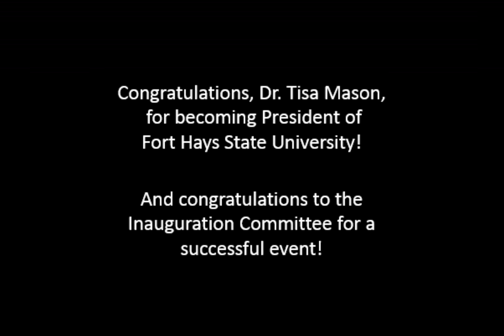President Dr. Tisa Mason's Inauguration [Photo Montage]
On Friday, September 14, Fort Hays State University officially inaugurated Dr. Tisa A. Mason as the university's tenth president. The inauguration ceremony was held in Gross Memorial Coliseum followed by a celebration at the Campus Quad.

Photos Provided By:
-Mitch Weber, FHSU University Photographer
-Jenna Nichols, Student Administrative Assistant, FHSU Office of the President

Video Edited by:
-Jaden Mount, Student Media Specialist, FHSU Office of the President

~About~
The official YouTube Channel of Fort Hays State University President Dr. Tisa Mason.

~Social Media~